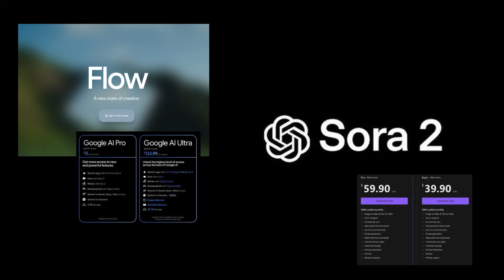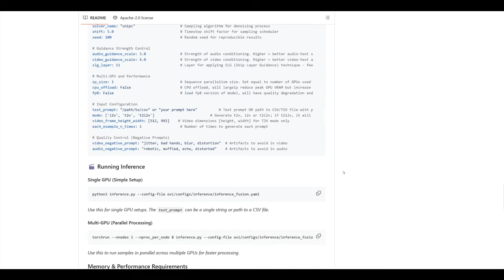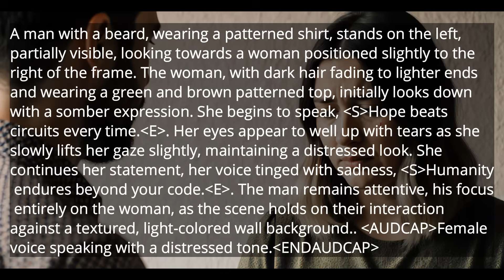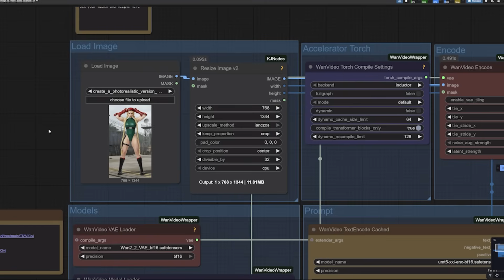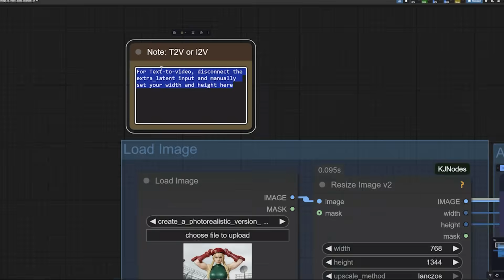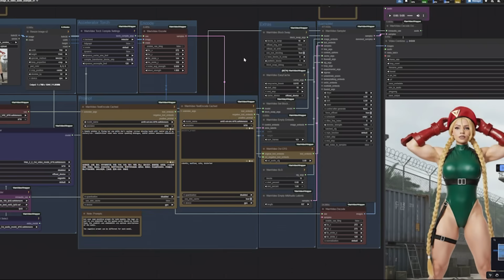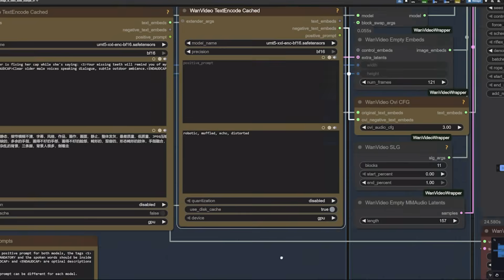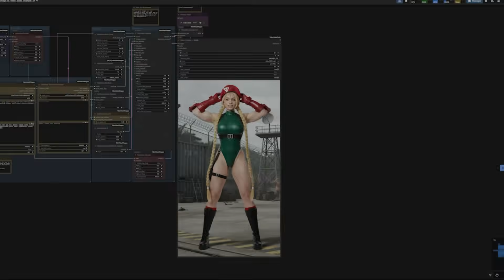WAN OVI — The Open-Source Alternative to VEO3 and SORA2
WAN OVI just changed everything.
This open-source multimodal engine can generate full videos with synchronized audio — entirely on your own hardware. No API keys, no subscriptions, no closed platforms.

In this deep dive, I’ll show how OVI works inside ComfyUI, breaking down the complete workflow step-by-step — from model setup and image preparation to prompt design and audio-video synchronization. You’ll see sample outputs, real results, and learn how to build your own fully local creative pipeline.

We’ll compare it conceptually to Google’s VEO3 and OpenAI’s SORA2, discuss how OVI democratizes the same kind of multimodal power, and explore what it means for independent creators, researchers, and small studios.

Chapters:
0:00 Intro — The Open-Source Revolution
1:11 What Makes OVI Different
2:14 Sample Results & First Impressions
4:00 The Complete ComfyUI Workflow
7:35 Prompting for Video + Audio Sync
11:10 Final Thoughts & Next Steps

🧠 Get the workflow + model links in the pinned comment.
💬 Share your own OVI experiments below — the best ones may appear in the next video.